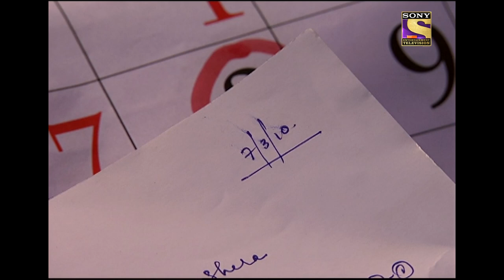Crime Scene में Convert हुई Signal पर रुकी एक Car | CID(सीआईडी) Season 1- Episode 610 | Full Episode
A car at the signal keeps still and holds the day traffic creating a fuss when suddenly people realize that the driver is unfortunately dead. Entering team CID who is all to solve this mysteriously challenging case.

Show Name: CID
Episode No: 610
Star Cast: Shivaji Satam, Dayanand Shetty, Aditya Srivastava
Produced By: B.P. Singh